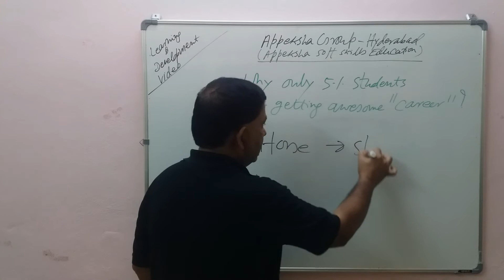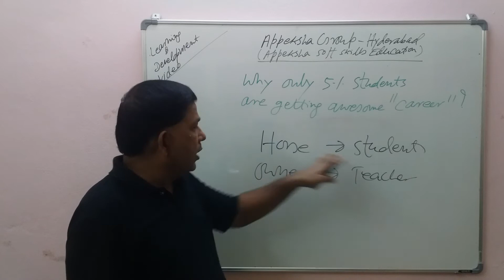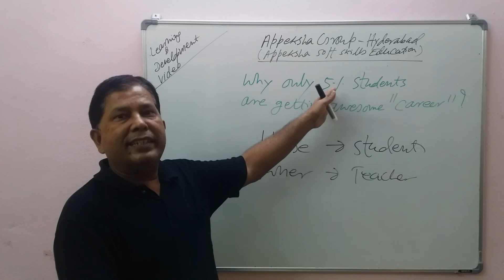Why Only 5% Students are getting awesome "Career"?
APPEKSHA EDUCATION

Course/Program Name: Diploma in Numerology
Course/Program Duration: 33 Days (MWF or TTS)
Course/Program Fee: Rs.6999/person (to be paid in advance)
Course/Program Structure: Foundation to Advance Level
Course/Program Study Material: PPTs and PDF Plus 50 Video Links
Course/Program Time: 10pm onward on MWF or TTS
Course/Program Medium: Google Meet Link

Type – 1 Service: Rs.699/person (Basic Report)
Type – 2 Services: Rs.699/person (Baby Name Numerology)
Type – 3: Rs.1599/person (Advance Numerology Report)
Type – 4: Rs.6999/person (Life Time Report)
Type – 5: Rs.33999/person/month (Personal Numerology)

100% Success in Higher Education
Advice for Education, Career and Job
100% Success in Multiple Businesses
100% Success in Government/Private Job
100% Success in Hollywood/Bollywood/Kollywood/Tollywood/Others